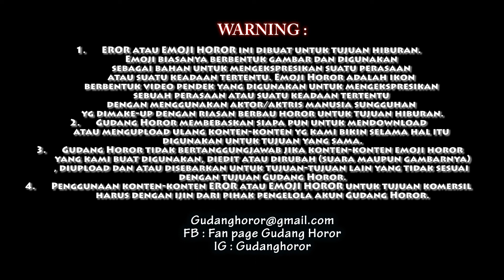EROR ( EMOJI HOROR ) Ungkapan perasaan Setan..Kompilasi EPS 01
kali ini sebagai Gudang nya Horor, kami akan meluncurkan produk baru dengan konsep EMOJI. Emoji ini bisa di download secara gratis lho..siapa tahu bisa ngeramein group WA temen-temen.
Silahkan menikmati.